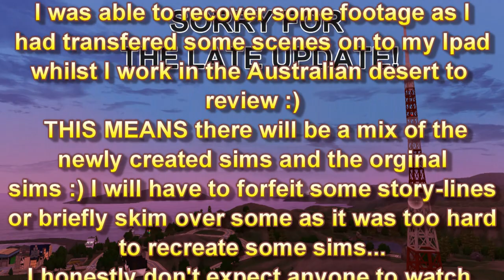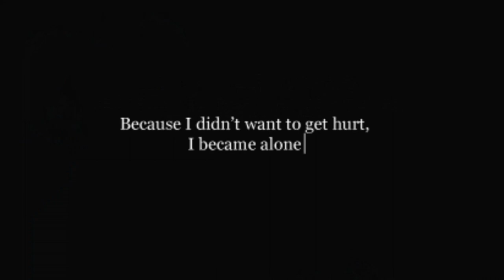Define Idyllic | S03 Ep12 [1/2] | Sims 3 Series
Part 1 of 2 :) Part 2 is less boring I promise  🤞
All events, issues and topics raised are for the narrative of the story, I do no condone any forms of injustice or discrimination .

I spent ages trying to make the new sims look as close as possible, there are some noticeable differences, but hopefully not too distracting! A lot of time has passed so a lot of downloads aren't available anymore :(

When I lost everything I was considering just throwing in the towel, but I'd never forgive myself for not finishing. I think I'll try end it in 1 or 2 more episodes! Finally.
A big thank you for everyone's support! I know I'm horrendous at replying to comments, I found I don't get notifications for messages after a few months so I thought everyone had forgotten.

BTW This may seem really weird but, I've literally unconsciously manifested this series in my life - I'm really not joking... like so much of the events that have occurred has happened to me. I'm kind of getting freaked out. And yes I'll talk your ear off into the next life about it if you want me too :)

Have a beautiful night!